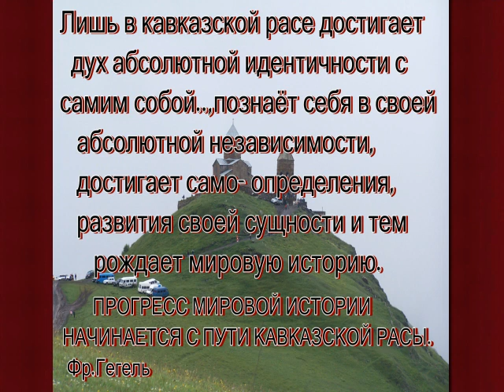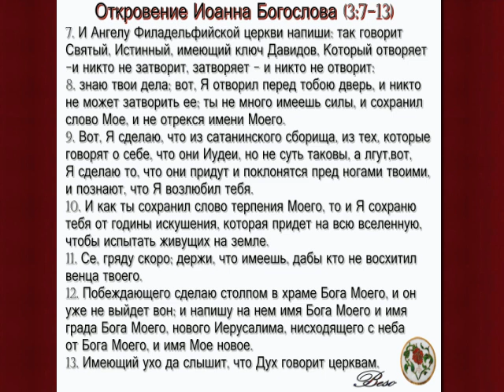Tайные замыслы в штаб квартире НАТО!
Tайные замыслы в штаб квартире НАТО!Геополитическое дитя,рождение Нового человека!Сальвадор Дали.